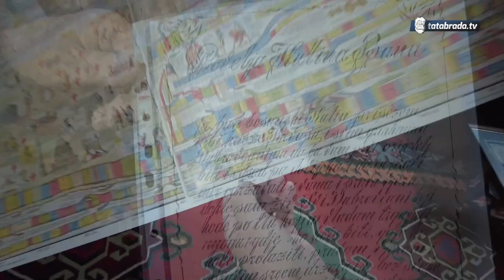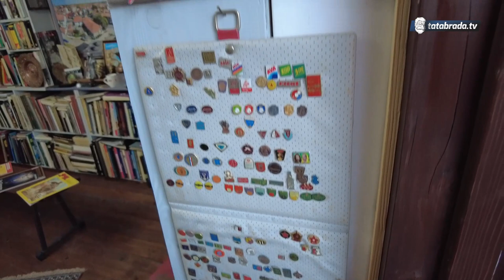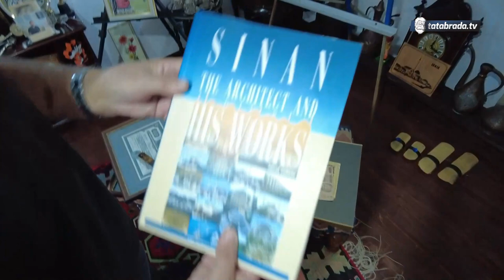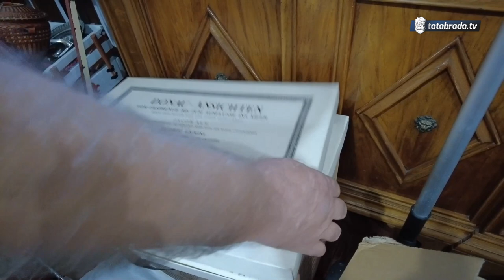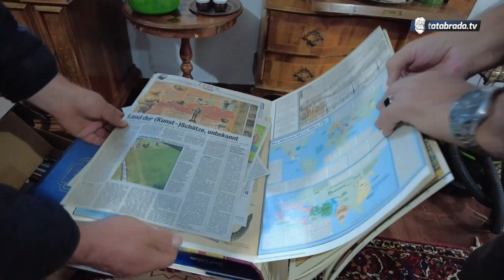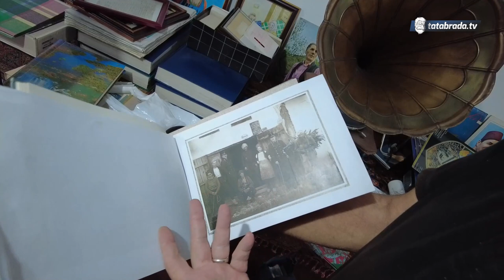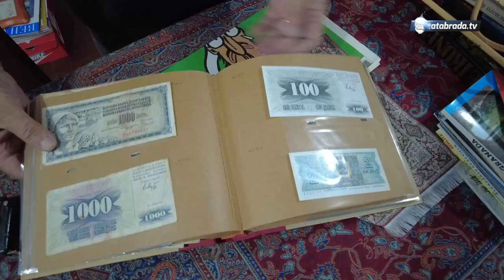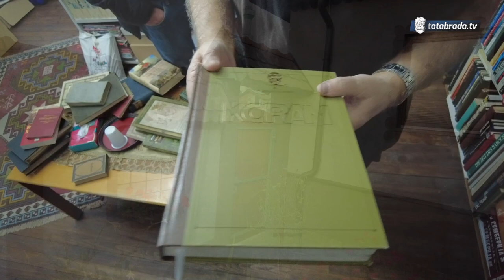Radio kao moler. Posjeduje veoma vrijedne kovanice i zbirku neprocjenjive vrijednosti!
Tokom boravka u Janji, iskoristili smo priliku posjetiti hadžiju Hasana, koji se bavi sakupljanjem eksponata, starih knjiga i drugih predmeta veoma velike vrijednosti.

Posjetili smo njegovu kuću koju bismo mogli nazvati muzejom, antikvarnicom ili arhivom Janje...

U svojoj zbirci ima veoma dosta predmeta i knjiga koji su sačuvani u izvornom obliku.

Pored knjiga, Hasan je godinama sakupljao i razne predmete. U antikvarnici nam pokazuje i stare fotoaparate, tranzistore, značke, vage, fenjere, pegle te zavidnu kolekciju od nekoliko hiljada poštanskih markica...

Tu su i knjige iz perzijske književnosti te dodaje da posjeduje preko dvadeset Kur'ana, među kojima je i onaj iz 1856. godine koji je preveden na njemački jezik.

–Ima i jedan najstariji, rukom pisani Kur'an.

ĆEHAJE B.B,
Srebrenik 75350